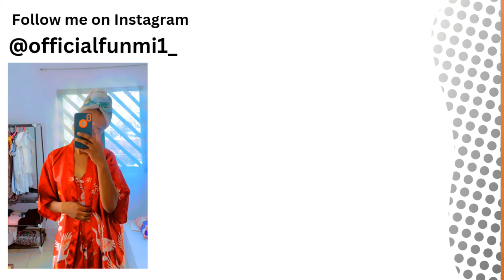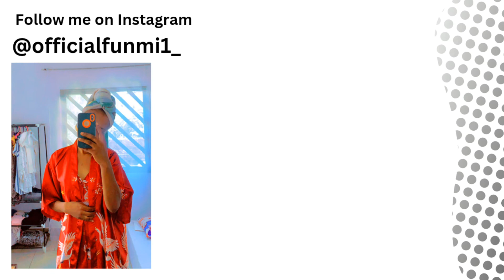My 8:30am PRODUCTIVE realistic morning routine+a lil update...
Hi my loves,I am finally back😭😭😭I missed you guys so much,did you missed me at all? so in this video I shared a lil part of the reasons why I haven't been on here and I also decided to show you guys my morning routine also. I hope you enjoy this one. I love you all and thanks for the support always 🧡🧡🧡

Musician: Iksonmusic

Musician: Iksonmusic

Business IG@daddyspiewigs_accessories

*I own no right to any of the music*